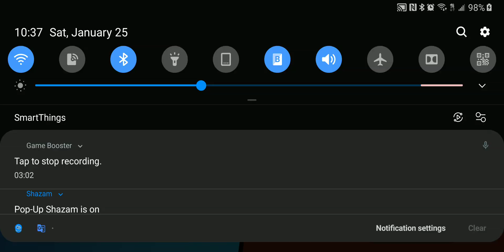Brawl Stars Brawl Ball Backyard Bowl Poco Bea Did It!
Almost didn't make it. If my videos helped you save money, please consider helping me continue to make these videos by sending me a little appreciation, even $1 would be greatly appreciated. Thanks! :)

Mail:
It's Binh Repaired
1288 N Hillview Dr.